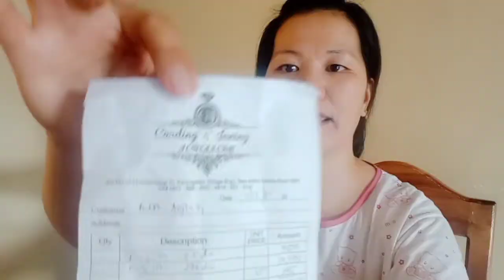ONLINE GOLD SELLER NA LEGIT | NA PWEDE COD&COP NA PINAGBILHAN KO DATI | Beth Aglasi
Hi Guise!
Kumusta na po kayong lahat? I hope that everyone is doing fine kahit papaanu. 🙏

Sana po magustuhan nyo ulit itong bago kung video hehe..🥰

Godbless! ♥️